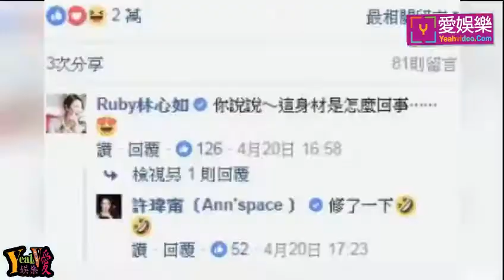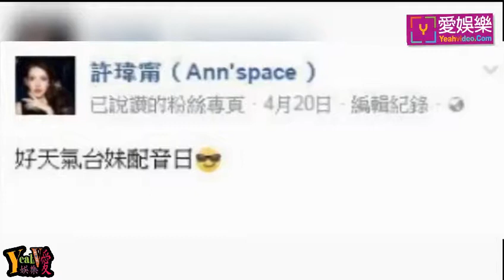好閨蜜這樣秀美腿，林心如看了驚問“怎麼回事”